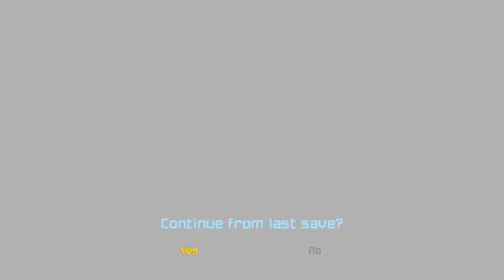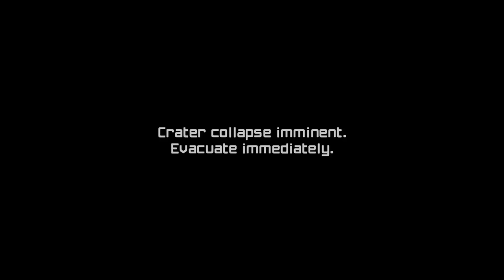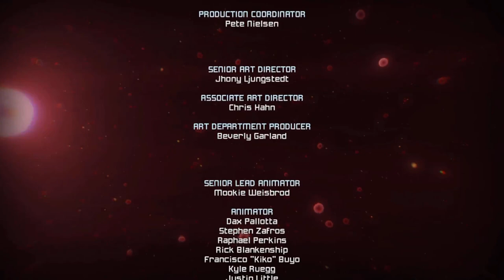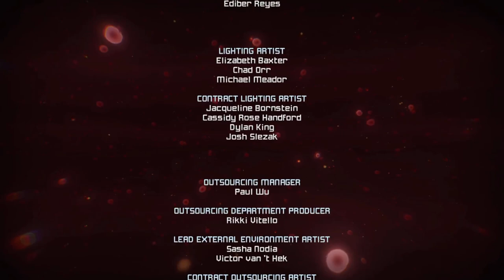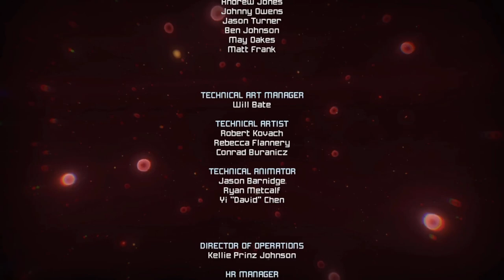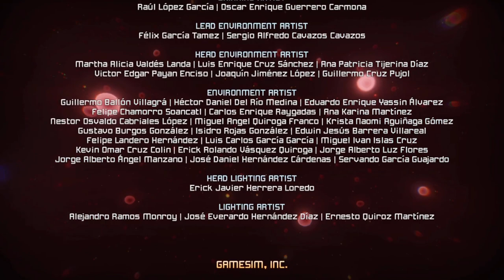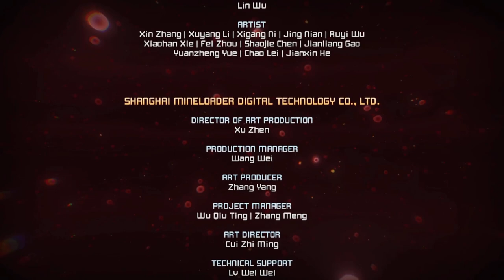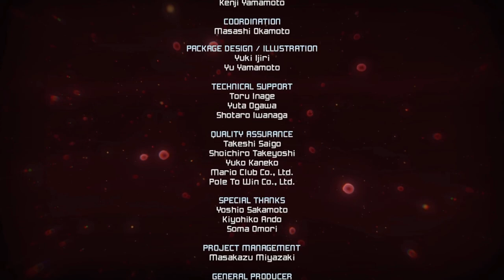TildeShambles - Metroid Prime Remastered - Part 8